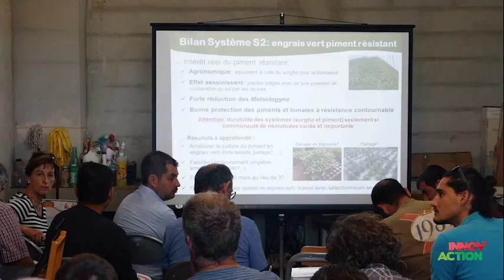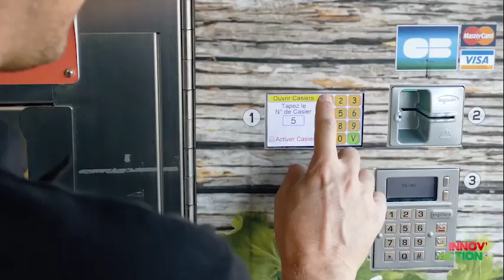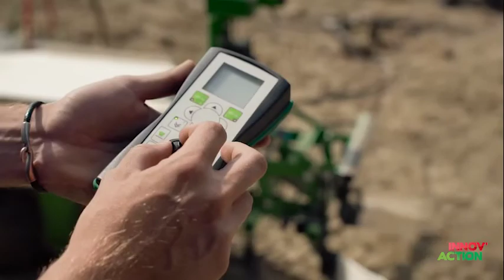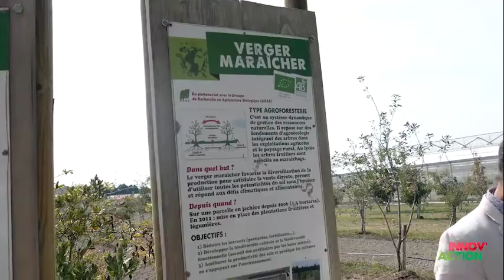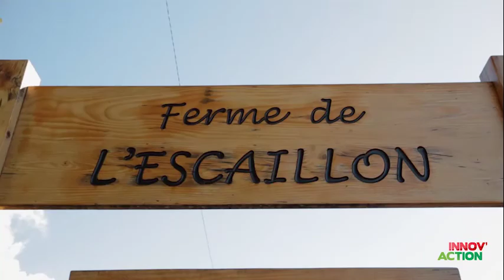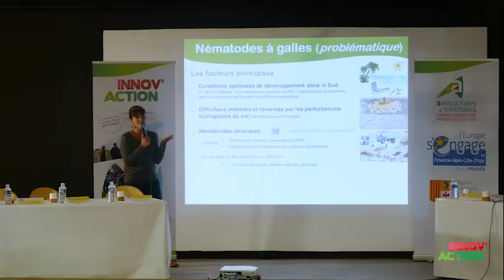Innov'Action 2017 en PACA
Les portes ouvertes Innov’Action donnent la parole aux agriculteurs et leur permettent de mettre en avant les innovations qu'ils ont mis en place sur leur exploitation.
En 2017, en région Provence Alpes Côte d’Azur, 22 exploitations ont ouvert leurs portes pour faire découvrir leurs innovations à d’autres agriculteurs ou futurs agriculteurs. Retour sur ces journées...